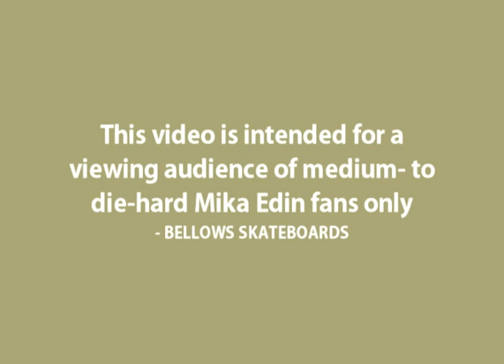Mika The B-movie no music.mp4